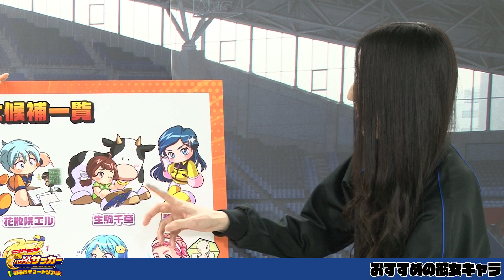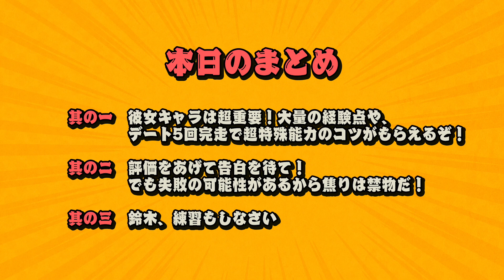ゼロから始める『パワサカ』背番号06 落とせ！おすすめ彼女はこの3人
▼パワサカ講座再生リスト

■パワサカのDLはこちら
▼iOS版

▼おもしろいスマホゲーム探すなら！